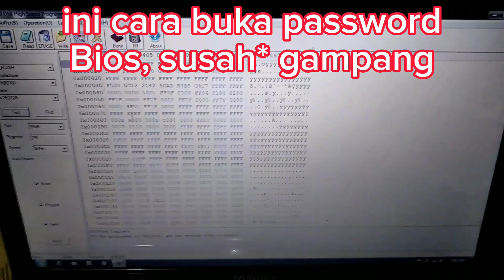Laptop dell lupa pasword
sudah berulang kali sy upload begitulah caranya